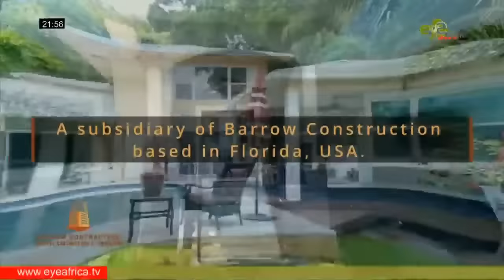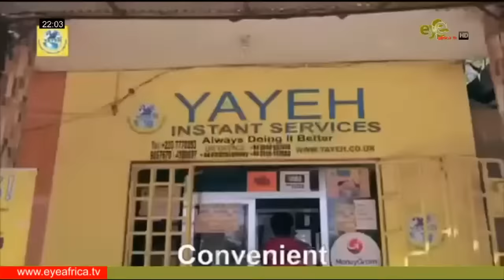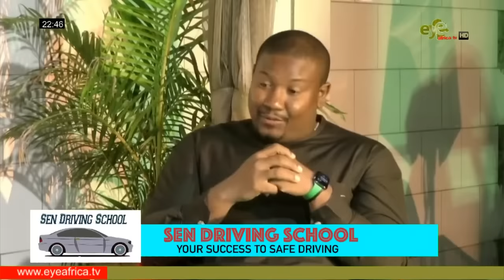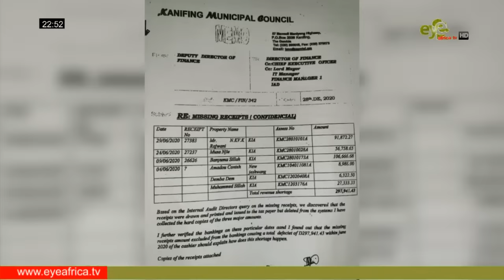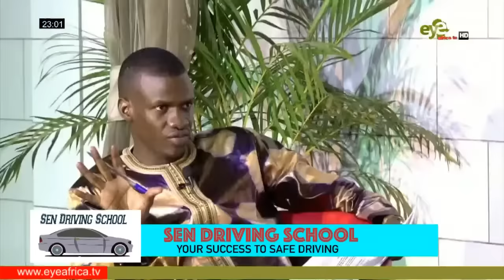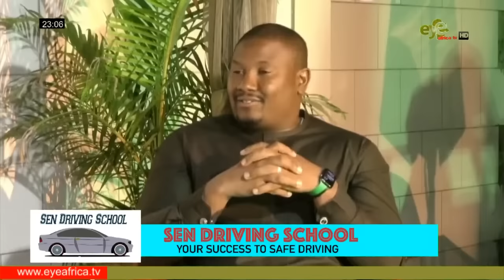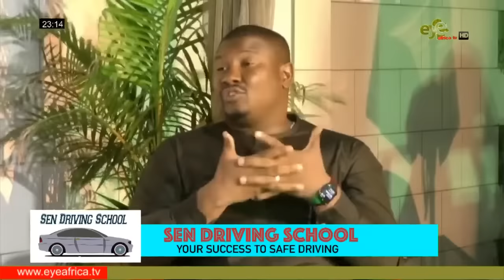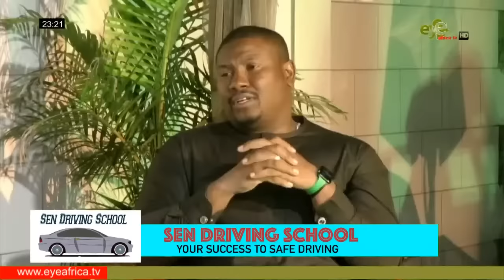Talib Ahmed Bensouda, Mayor, Kanifing Municipal Council (KMC) IFANG BONDI edition 43 with